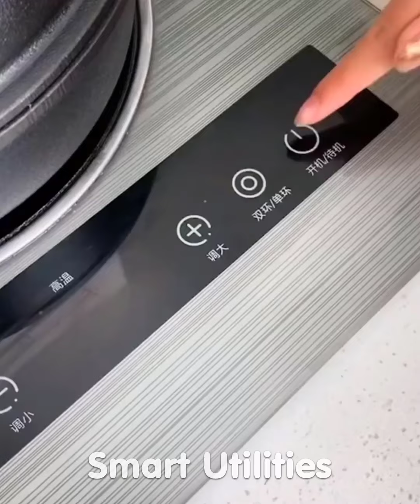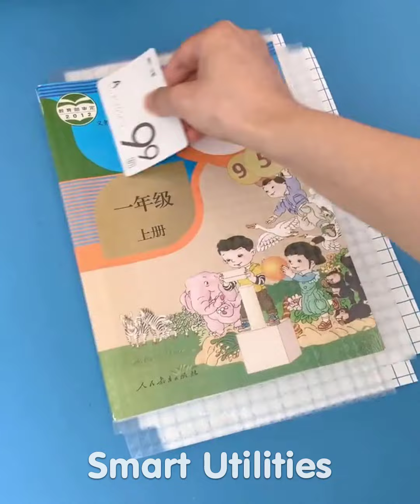🥰 New Gadgets & Smart Appliances, Versatile Utensils/Kitchen Tools For Every Home😍 Makeup #275